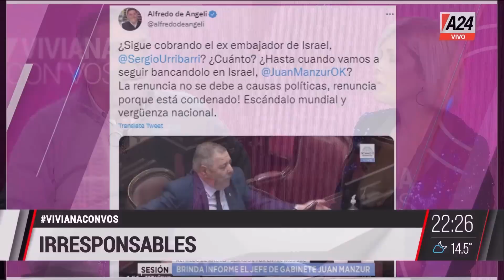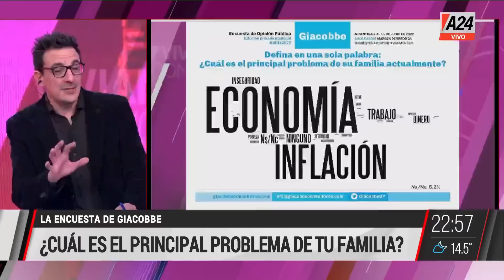"El 13 de julio se viene el paro del campo", Alfredo De Angeli en VivianaConVos 29/06/2022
💬 "Veo complicado que paren la devaluación", De Angeli
💬 "Lo único que les importa es cobrar más impuestos", De Angeli.
💬 "El 10 de diciembre de 2023 vamos a ser gobierno nosotros", Luis Juez.
💬 "La caja de los pobres es la única que no maneja la Cámpora"

VivianaConVos es un programa conducido por Viviana Canosa. Se emite de lunes a viernes de 21 a 23 hs por la señal de A24